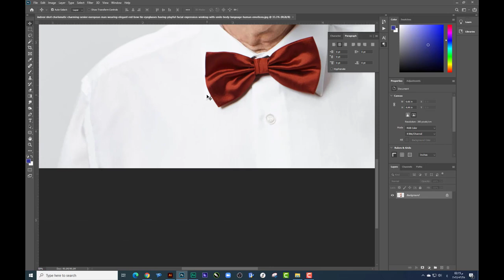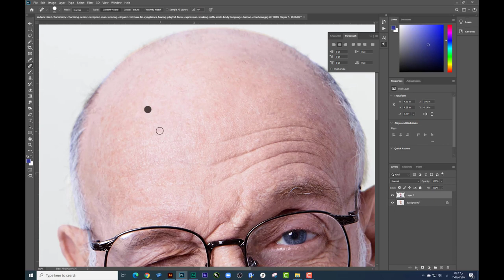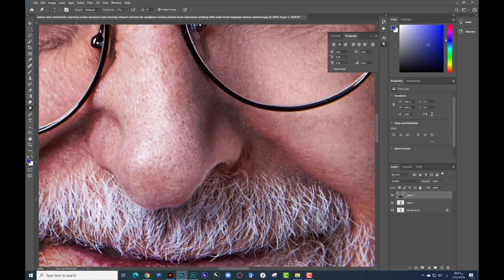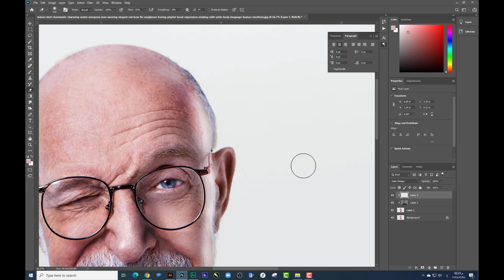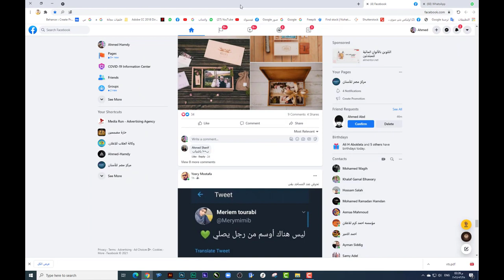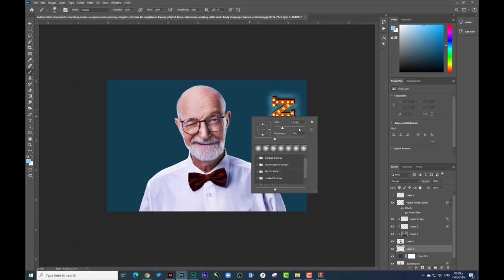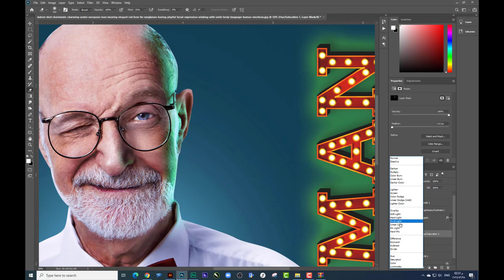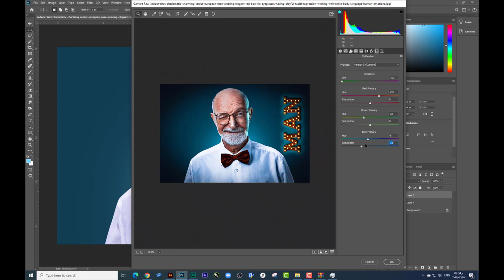(الدرس السابع) اتعلم الريتاتش وعمل لايت صناعي على البشره - كورس فوتوشوب مجانا للمبتدئين حتي الاحتراف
اول كورس كامل مجانا للمبتدئين حتي الاحتراف - هنتعلم الريتاتش وهنصنع لايت على البشرة بتاعت اى شخص في ( الدرس السابع ) بكل سهوله وبالتفصيل ومن غير ما ناخد وقت كبير فى الشرح